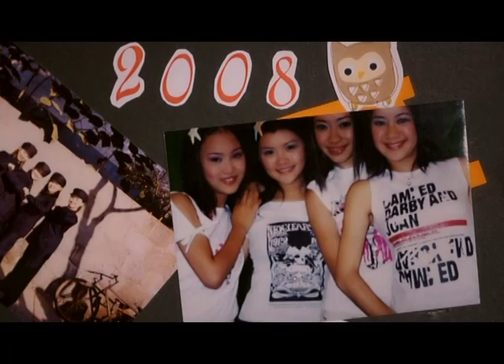M-GIRLS 四个女生 - 团聚 2013 TRAILER （温馨版）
Starmedia Distribution Sdn Bhd (Distribution )
Starmedia Entertaiment Sdn Bhd (Event Management)
Starmedia Music Center (Training Studio)
Eterno Star Production Sdn Bhd (Production Company)